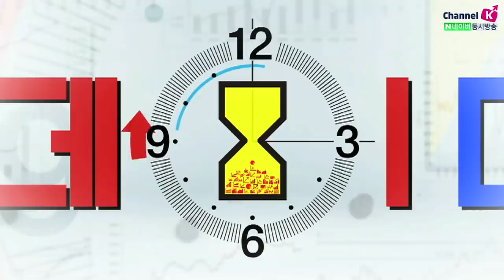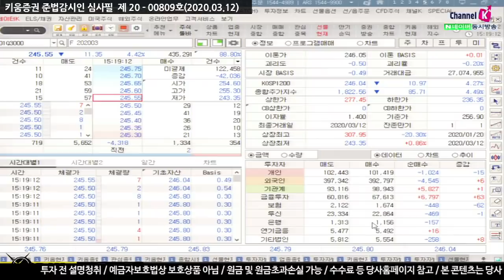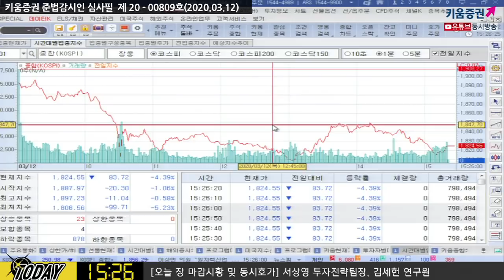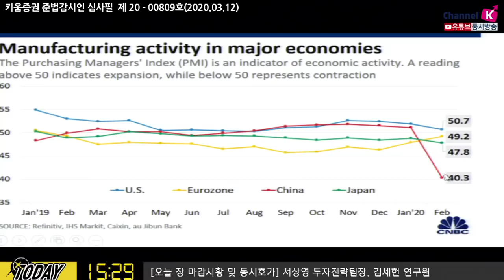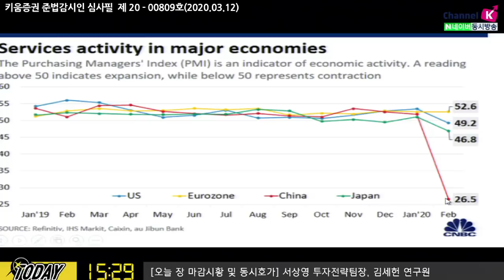[주식투자][시장분석] 마감시황 / 8년여만에 사이드카, 코스피 장중 5%까지 급락(20.03.12)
트럼프 대통령의 적극적인 부양정책을 기대했던 시장,
실망 매물 출회
장중 13시쯤 유가증권시장 사이드카 발동
미국 코로나19 확산되면 오바마 헬스케어 부각 가능성 및
경기둔화 이슈 가능성
경기둔화, 실업률 상승시 재선 가능성 이슈 부각
각국 정부들의 적극적인 부양책이 필요한 시점
부양정책에 초점을 맞춘 시장 대응 전략 필요​

김순영 채널K 앵커, 서상영 키움증권 투자전략팀장, 김세헌 연구원 투자전략팀
「구독」과 「좋아요」 눌러주세요~